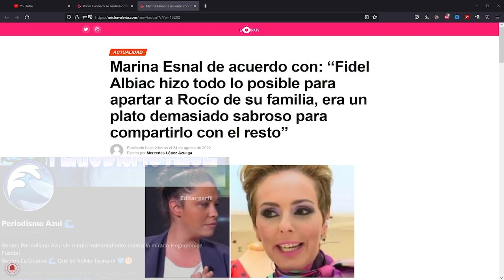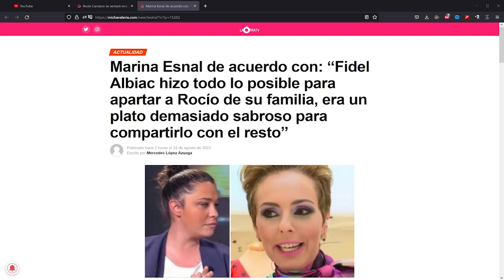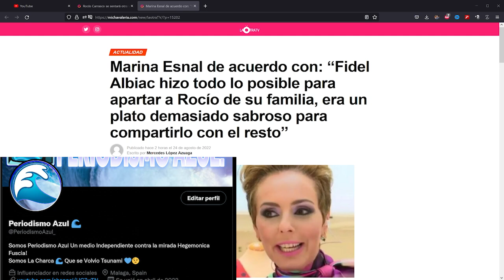MARINA ESNAL & Juan López de Zarate (Amigo de Antonio David) Destapan a ROCIO CARRASCO 👉mientes!!!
Juanjovlog y Maica vasco - documental de amador mohedano y juanjo vlog.
MARINA ESNAL & Juan López de Zarate (Amigo de Antonio David) Destapan a ROCIO CARRASCO 👉mientes!!! Antonio David Flores Olga Moreno Ultimas Noticias Del Corazon azul.

Documental amador Mohedano Juanjovlog amador Mohedano maica vasco y juanjovlog juanjus y amador mi hermana del alma el documental de juanjovlog y amador Mohedano maica vasco diecto de hoy youtube
salvame telecinco rocio carraso docuserie en el nombre de rocio Antonio David Flores Olga Moreno rocio flores fidel albiac olga moreno antonio david rocio carrasco Maica vasco maica vasco directo Juanjo vlog Juanjo vlog directo 24 horas corazon prensa azul noticias corazon azul marea azul telesalseo Juanjo vlog Antonio David juanca vlog Olga moreno salseadores rocio flores Albert domenech diego arrabal Antonio David directo Olga moreno hoy enrique garcia